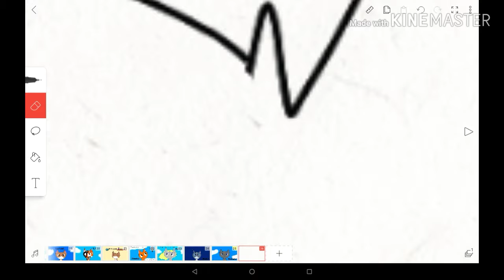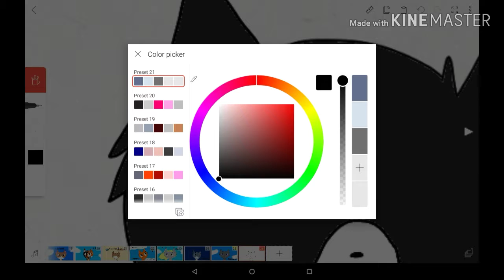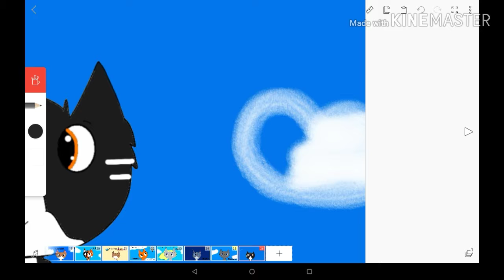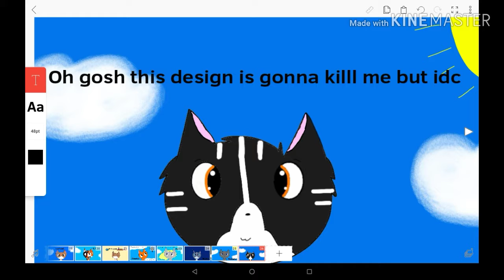100 Days of warrior cat drawings - Day 26 / Badgerfang